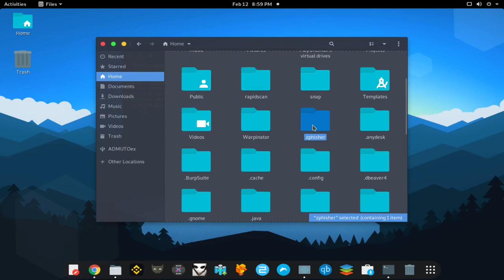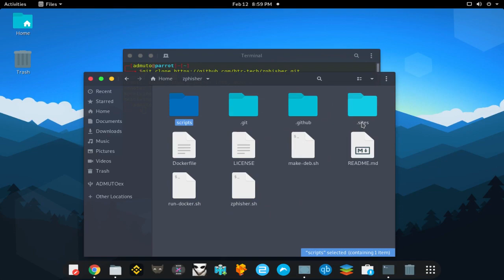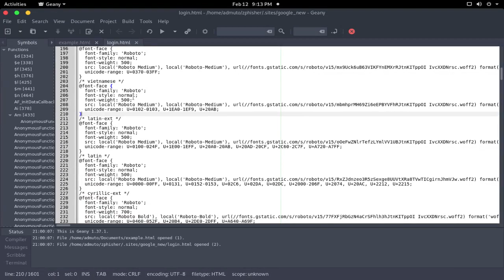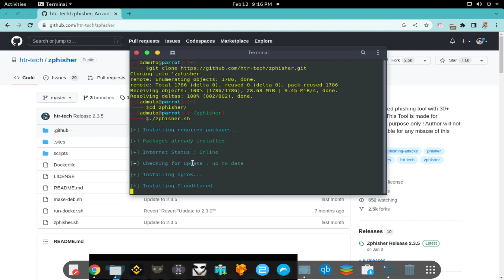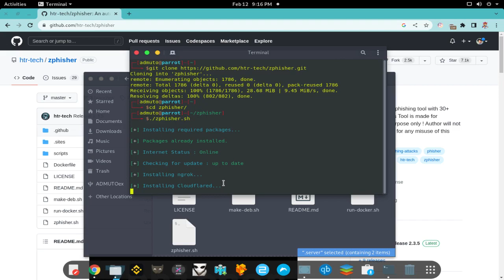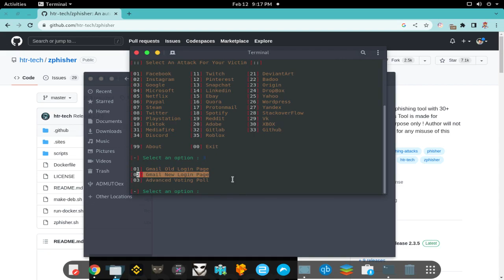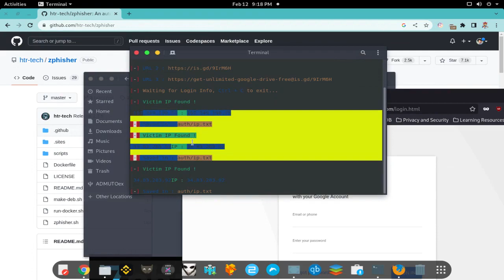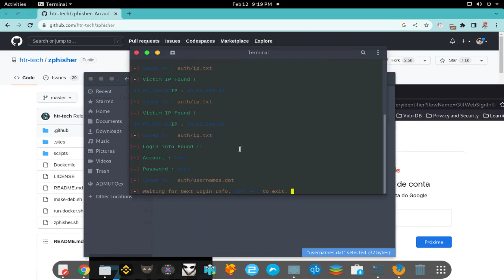The best phishing tool for Parrot OS - Update!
Any doubt, please leave in the comments

Explanation:
Phishing is a form of social engineering where attackers deceive people into revealing sensitive information or installing malware such as ransomware.